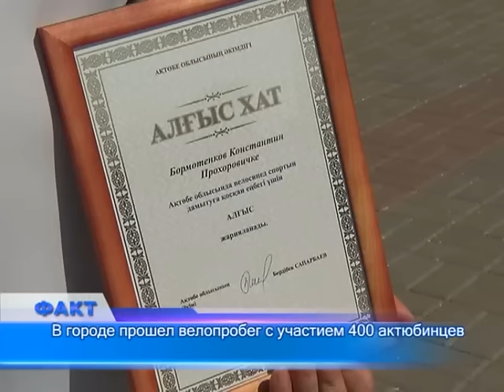В городе прошел велопробег с участием 400 актюбинцев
Минувший воскресный день запомнился актюбинцам массовым велопробегом, в котором приняли участие несколько сотен человек. Протяженность пробега составила более 6,5 км, а участие в нем приняли как профессиональные велосипедисты, так и любители этого вида спорта. Участники стартовали от Парка первого президента, туда же и вернулись, сделав небольшой круг по главным городским улицам. Велопробег организаторы приурочили к дню рождения города.
Среди участников было немало как людей старшего поколения, так и молодежи. Среди участников были замечены даже 4-летние малыши. Школьники, студенты, учителя, чиновники, бизнесмены и депутаты - каждый со своим двухколесным другом и зарядом энергии. И каждый со своей маленькой целью - испытать свои силы или стать примером для остальных.
Перед началом заезда, участникам представилась возможность доказать свою любовь к велосипедам не только на практике, но и в теории. Им необходимо было ответить на вопросы спортивной викторины. Лучших знатоков истории велоспорта поощряли призами от имени ФК «Актобе»" - шарфами с символикой любимого клуба. Потом - минутная готовность, на старт, внимание, марш!
Проехав своеобразный круг почёта Актобе, участники велошоу вернулись в парк, где многих из них ждали болельщики. Здесь прошло награждение ветеранов спорта. Побывал на празднике спорта и глава города Бекбол Сагын, правда пока в роли зрителя. В будущем аким обещал принимать в таких мероприятиях самое непосредственное участие.